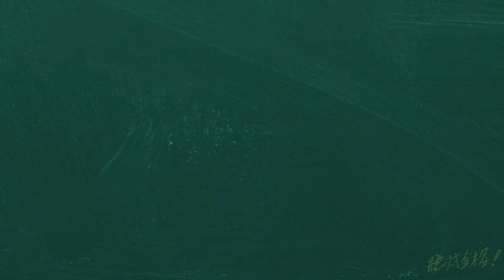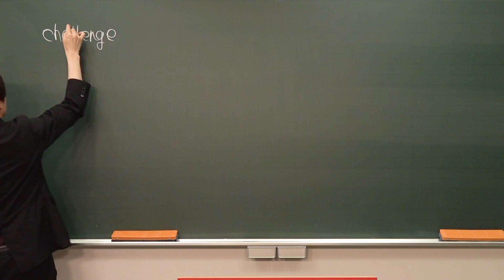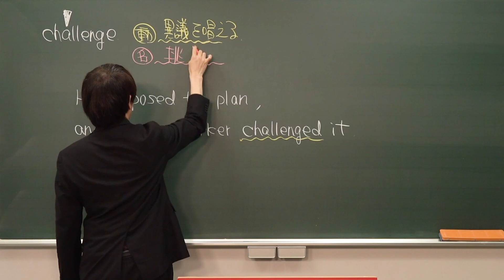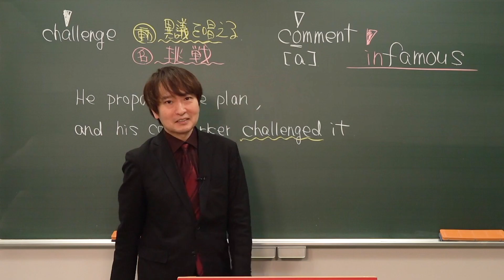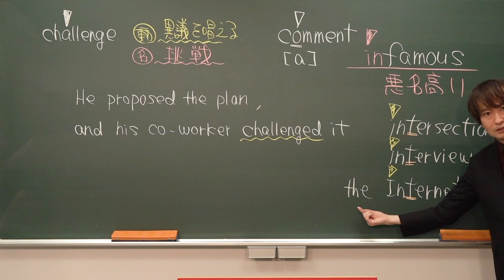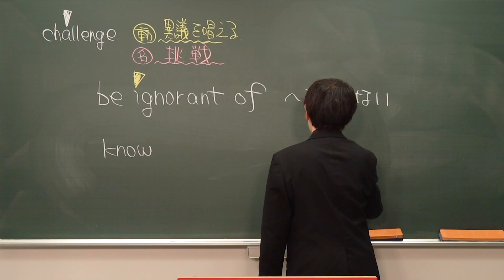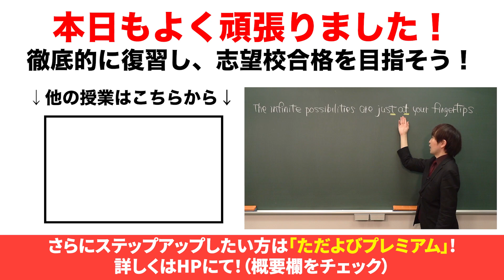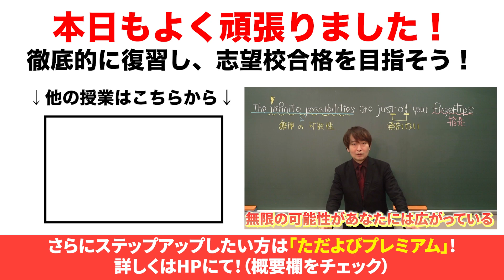【第一音節に強勢がある単語】"challenge"を正しく発音できる？*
使用機材：Black Magic Design ATEM Mini Pro